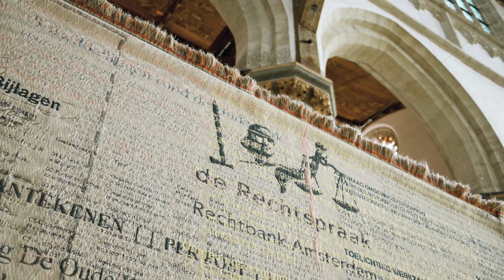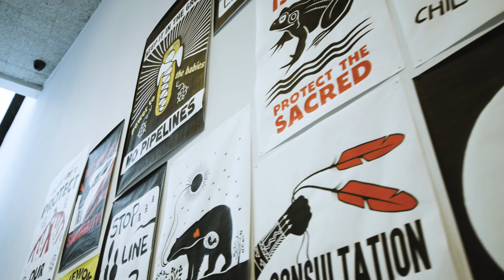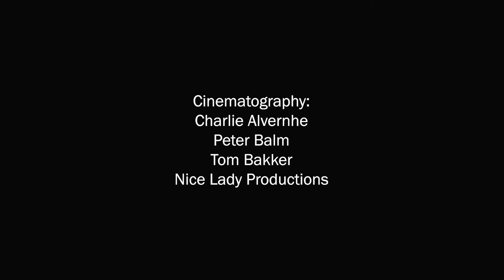ART SNAP – Artistic Inspiration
Discover what moves artists and curators across the globe. We began ART SNAP to document the artworks, shows, and institutions that inspire us. Please enjoy this collection of ideas from the first year of ART SNAP to inspire you.